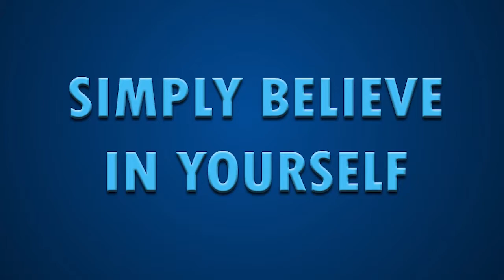VideoCorporate - SMAAAART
our first video corporate for SMAAAART program